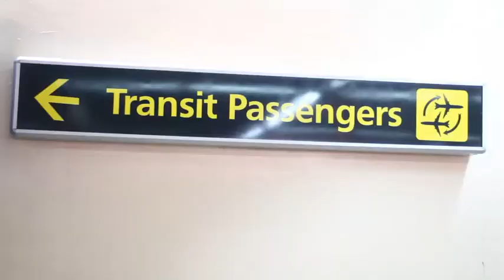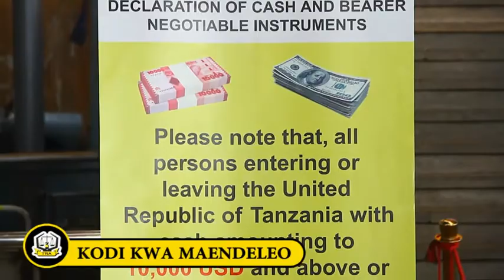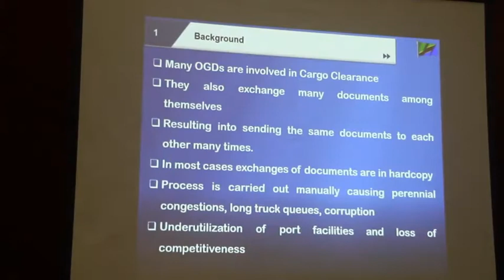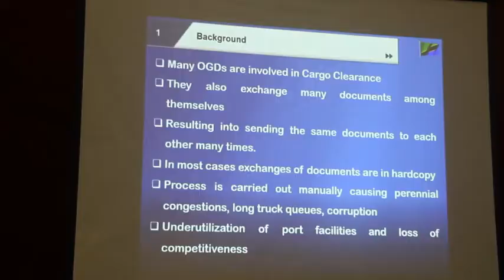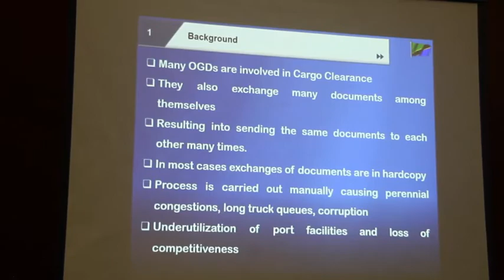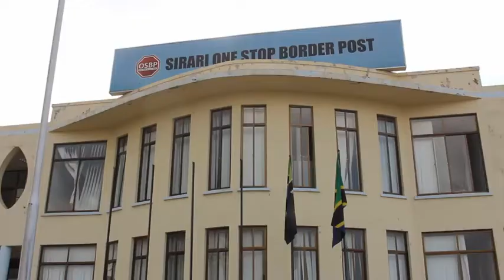MFUMO WA DIRISHA MOJA LA KIELEKTRONIKIA LA UONDOSHAJI MIZIGO.